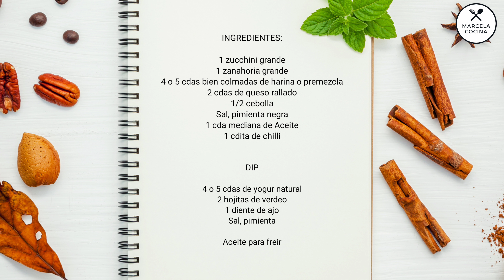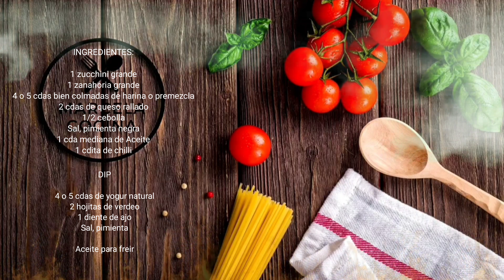✅ Croquetas VEGETARIANAS de ZUCCHINI y ZANAHORIA // CRUJIENTES en minutos!!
INGREDIENTES:

1 zucchini grande
1 zanahoria grande
4 o 5 cdas bien colmadas de harina o premezcla
2 cdas de queso rallado
1/2 cebolla
Sal, pimienta negra
1 cda mediana de Aceite
1 cdita de chilli

Dips
4 o 5 cdas de yogur natural
2 hojitas de verdeo
1 diente de ajo
Sal, pimienta